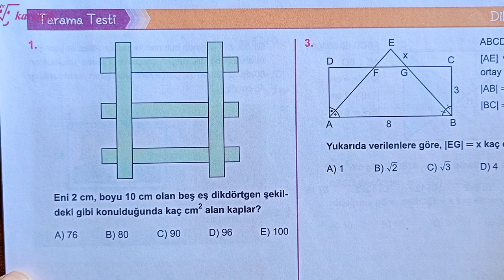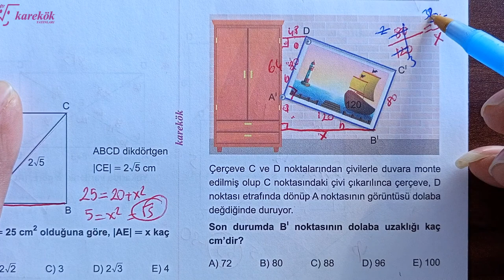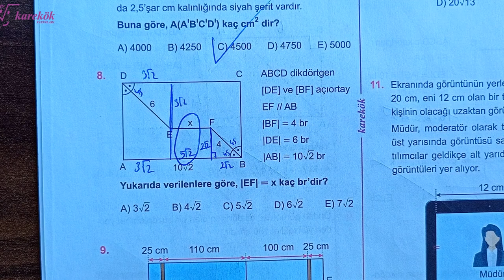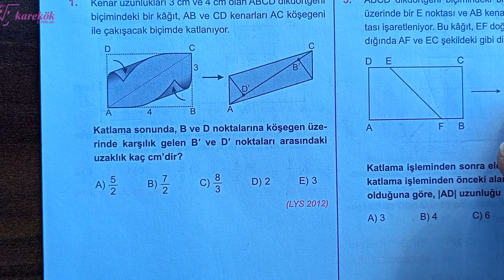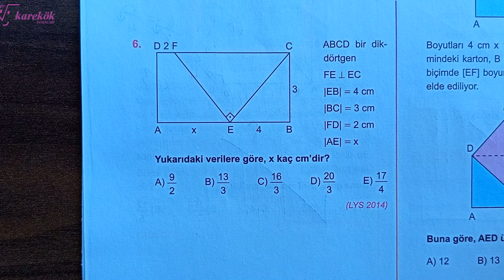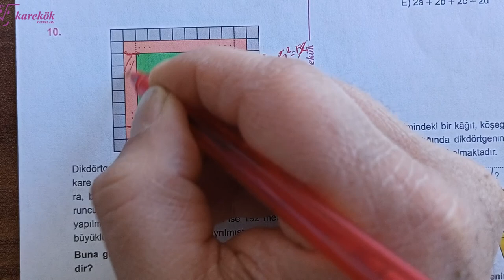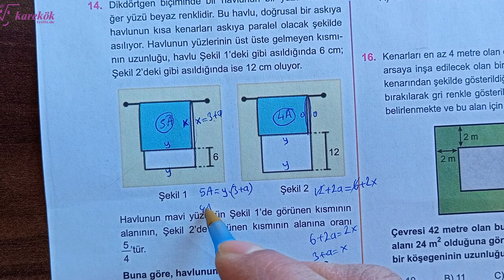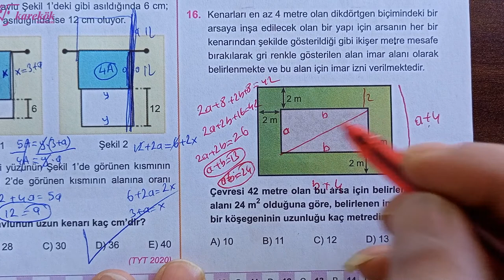DİKDÖRTGEN TARAMA-KONU TESTİ VE ÖSYS |KAREKÖK YAYINLARI| GEOMETRİ SIFIR |AÇILARIN ÇOCUĞU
KAREKÖK YAYINLARI
GEOMETRİ SIFIR SORU BANKASI
dikdörtgen prizma nasıl çizilir,
dikdörtgen prizma yapımı,
dikdörtgen alan hesaplama,
dikdörtgen alan hesaplama 8. sınıf,
dikdörtgen alanı nasıl bulunur,
dikdörtgen alan,
dikdörtgen alan hesaplama 6.sınıf,
dikdörtgen cevresi hesaplama,
dikdörtgen çevre hesaplama,
dikdörtgen çıkmış sorular,
dikdörtgen dikdörtgen,
dikdörtgen konu anlatımı
dikdörtgen geometrik şekiller,
geometri dikdörtgen konu anlatımı,
geometri dikdörtgen soru çözümü,
geometrik dikdörtgen çizimi,
orijinal geometri dikdörtgen,
tyt geometri dikdörtgen ve kare,
dikdörtgen tyt geometri,
analitik geometri dikdörtgen soruları,
analitik geometri dikdörtgen alanı,
tyt geometri dikdörtgen konu anlatımı,
geometrik şekiller dikdörtgen prizma,
tyt geometri dikdörtgen soru çözümü